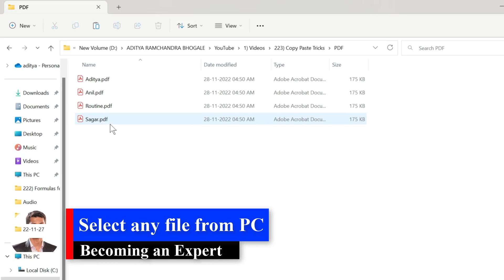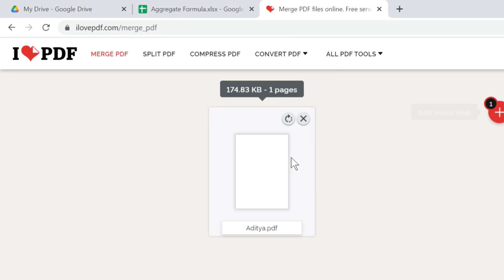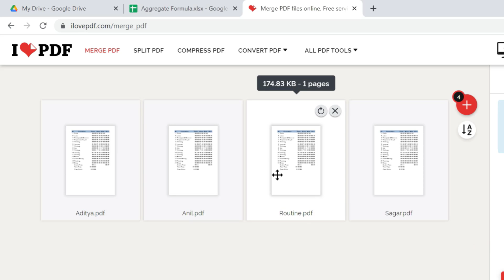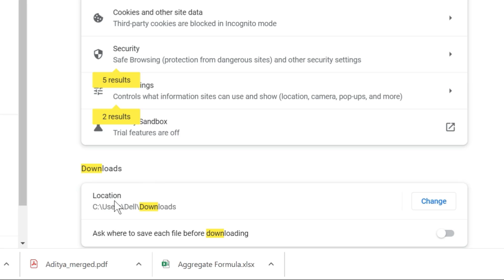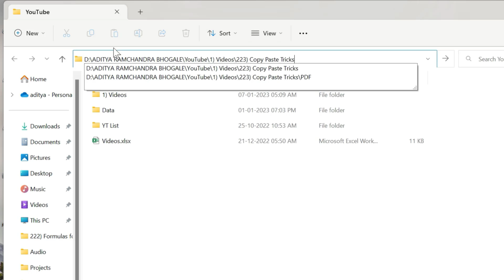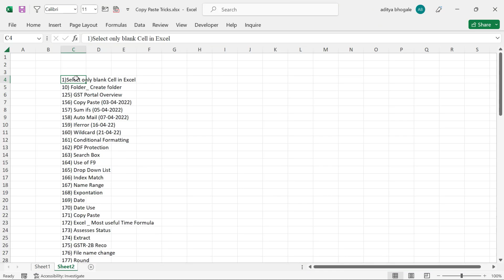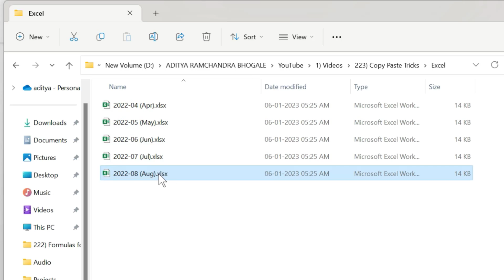5 Time Saving Computer Tricks (2023)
5 Time Saving Computer Tricks (2023)
Time Stamp
(*) 00:00 Intro
(1) 00:49 Select any file from PC
(2) 02:45 Download Tricks
(3) 04:32 Know active sheet Path
(4) 05:12 Copy file name from folder
(5) 05:56 Save File by Date